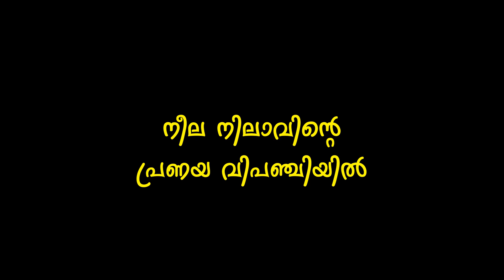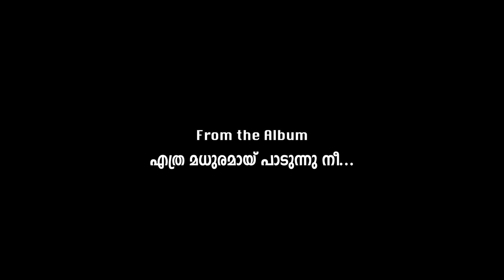നീല നിലാവിന്റെ പ്രണയ | Neela Nilavinte | Alankod Leelakrishnan | K. Baburaj | Nisa Aeezi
നീല നിലാവിന്റെ പ്രണയ | Neela Nilavinte  | Poem: Alankod Leelakrishnan | Composition:  Baburaj | Singer: Nisa Aeezi | Sitar: Ustad Rafique Khan | Sarangi: Ustad Fayaz Ahmed Khan | Tabla & Percussion : Mohamed Akbar | Flute : Rison
For the video: Images: Akhil Sasidharan | Editing: Akhil Prakash

ആൽബം : എത്ര മധുരമായി പാടുന്നു നീ...
From the Album : Ethra Madhurmaay Padunnu Nee...